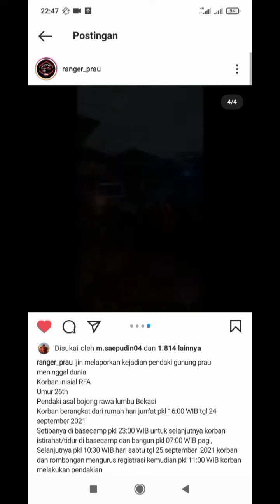Prau Berduka.. Viral Pendaki Gunung Prau Meninggal Dunia | Basecamp Patak Banteng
Sumber Instagram Ranger Prau | Bc Gunung Prau

Ijin melaporkan kejadian pendaki gunung prau meninggal dunia
Korban inisial RFA
Umur 26th
Pendaki asal bojong rawa lumbu Bekasi
Korban berangkat dari rumah hari jum'at pkl 16:00 WIB tgl 24 september 2021
Setibanya di basecamp pkl 23:00 WIB untuk selanjutnya korban istirahat/tidur di basecamp dan bangun pkl 07:00 WIB pagi,
Selanjutnya pkl 10:30 WIB hari sabtu tgl 25 september  2021 korban dan rombongan mengurus registrasi kemudian pkl 11:00 WIB korban melakukan pendakian
Korban mulai mengeluh dari tanjakan ondo sewu setelah istirahat sejenak korban melanjutkan perjalanan
Hingga sampai atas pos 1 korban mengeluh kecapean dan Ahirnya istirahat
Korban sempat tiduran dan mengeluh mual hingga sempat muntah
Ahirnya korban di evakuasi ke basecamp dan tiba di basecamp pkl 12 :15 WIB
Selanjutnya korban mendapat pertolongan pertama dan kondisi korban sempat membaik
Kemudian korban mengalami drop kembali hingga pkl 13:15 WIB ranger memutuskan untuk di rujuk ke puskesmas kejajar 1
Setelah mendapat penanganan IGD dari pihak puskesmas Ahirnya pada pkl 13:47 WIB korban di nyatakan meninggal dunia
Menurut teman korban, korban mempunyai riwayat penyakit jantung

Demikian kronologi yang dapat kami sampaikan terima kasih

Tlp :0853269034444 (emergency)